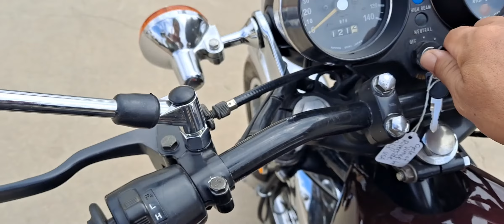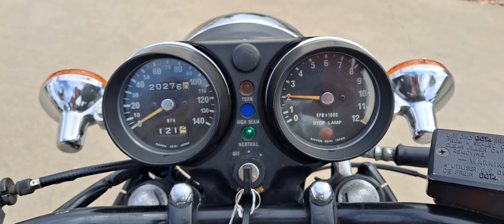1974 Kawasaki SS500 H1E Aug 23, 2021